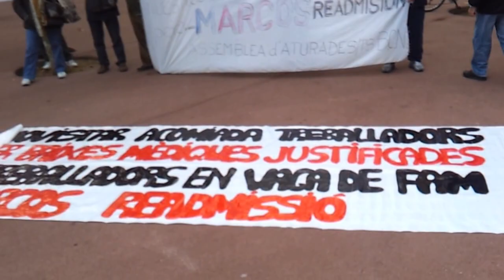Vaga de fam de Telefónica/Movistar Flashmob Part 3 de 4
Membres de les PAH de Granollers i La Llagosta vam anar a donar suport als 5 treballadors de Movistar en vaga de fam desde fa 17 dies (en el moment d'enregistrar el video , el 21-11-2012).
Aquest és el moment de la protesta en forma de Flashmob que es va organitzar coincidint amb la celebració d'un esdeveniment empresarial a què acudien el director de Telefónica / Movistar a Catalunya juntament amb altres directius i càrrecs polítics.
Miembros de las PAH de Granollers i La Llagosta fuimos a dar nuestro apoyo a los trabajadores de Movistar en huelga de hambre desde hace 17 dias (en el momento de registrar el video , el 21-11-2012).
Este es el momento de la protesta en forma de flashmob que se organizó coincidiendo con un acontecimiento empresarial al que acudian el director de Telefónica / Movistar en Catalunya junto con otros directivos y cargos políticos.